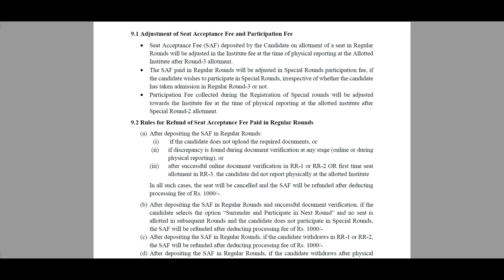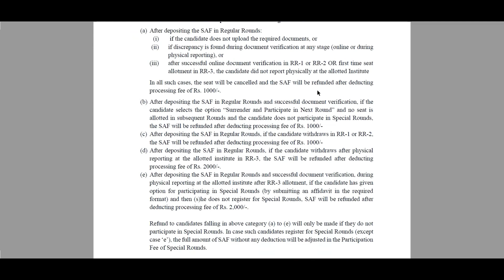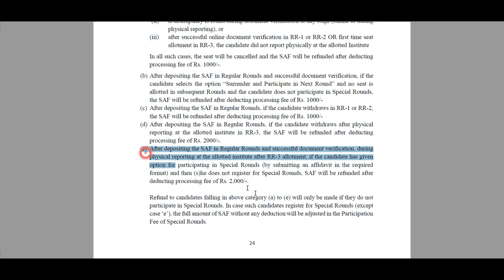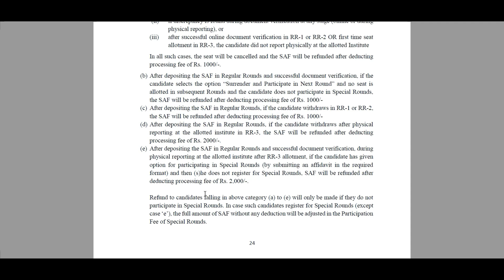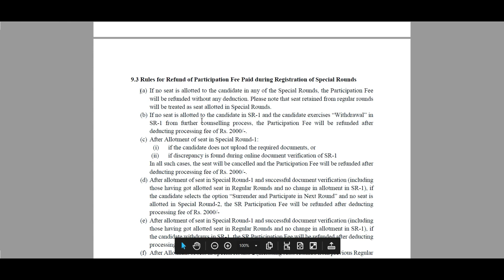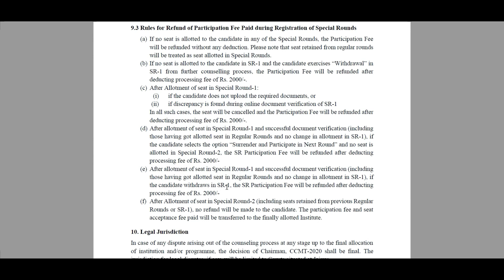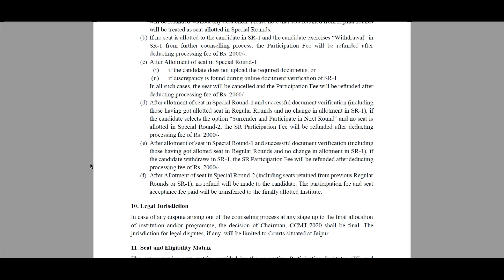Refund Policy | CCMT-2020